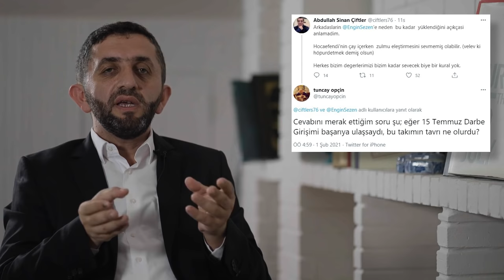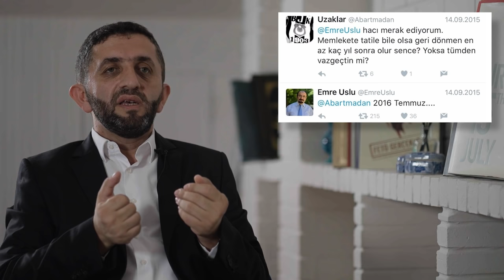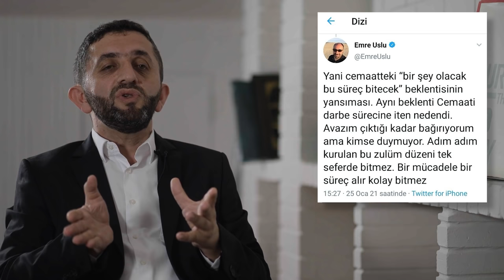15 TEMMUZ İHANETİNİ İTİRAF EDEN 5 FETÖ'CÜ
Üzerinden geçen 5 yılda gördük ki 15 Temmuz darbe girişimi için kurgulananlar, yapılananlar, ihanet edenler aslında hiç de az değilmiş! FETÖ’ye kendini adayan vatan hainlerinin bir kısmı yakalansa da bir kısmı hala firari olarak hayatlarına devam ediyor. Bu videomuzda 15 Temmuz darbe girişimi planlayanları arasında yer alan ve firari FETÖ’cü olarak aranan 5 ismin itiraflarını derledik.

00:00 Giriş
00:51 15 Temmuz darbe girişimi üzerinden 5. yıl geçmişken firari FETÖ’cüler tarafından yapılan itiraflar nelerdir?
01:49 Firari FETÖ’cüler tarafından yapılan itiraflar, elebaşını bir kez daha ele verdi.
02:04 Halit Esendir kimdir?
02:55 Halit Esenedir nerede saklanıyor sorusunu merak edenler için yaptığı şaşırtıcı açıklama
03:40 15 Temmuz ifadeleri arasında geçen Halit Esendir’in söylemleri, elebaşı hakkında önemli ipuçları veriyor.
04:16 Mahmut Akpınar FETÖ ile nasıl bir ilişki içerisinde?
04:34 FETÖ elebaşı Pensilvanya’da 15 Temmuz darbe girişimi için plan yapanlar ile rahatlıkla görüşmeye devam ediyor.
05:22 FETÖ operasyonu istedikleri şekilde ilerlemesi için Mahmut Akpınar’ın akademisyenliği de kullanıldı.
05:36 Tuncay Opçin FETÖ için neler yaptı?
06:05 Tuncay Opçin, 15 Temmuz darbe girişimi öncesi attığı bir tweet ile ortalığı karıştırsa da sonrasında geri adım atmıştır.
06:42 Opçin, “15 Temmuz başarılı olsaydı ne olurdu?” sorusu ile aslında itirafçı oldu.
07:42 Emre Uslu darbe girişiminde nasıl bir rol oynadı?
08:17 Temmuz ayında Türkiye’ye geri döneceğini söyleyen Emre Uslu FETÖ için aslında planları olduğunu hissettirmiş.
09:06 Ahmet Özcan, 15 Temmuz darbe girişimi ile ilgili yazı serileri sayesinde kendini ele verdi.
10:13 FETÖ elebaşının haberi olmadan 15 Temmuz darbe girişimi ile ilgili herhangi bir işlem yapılamazdı.